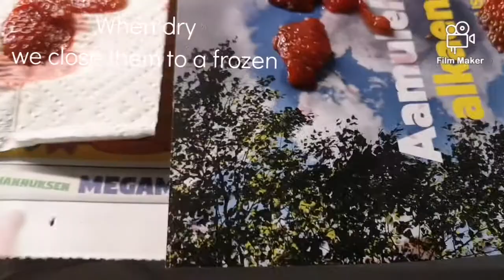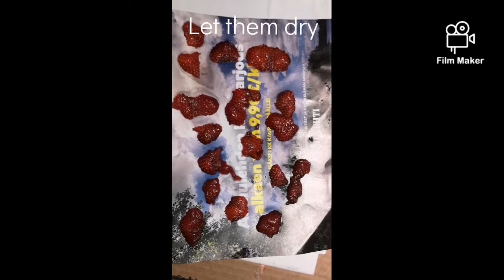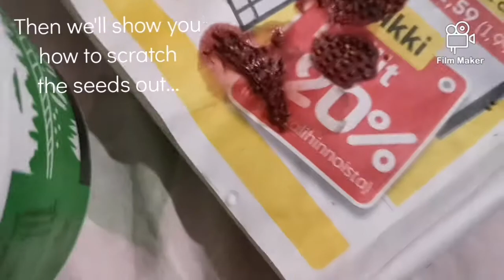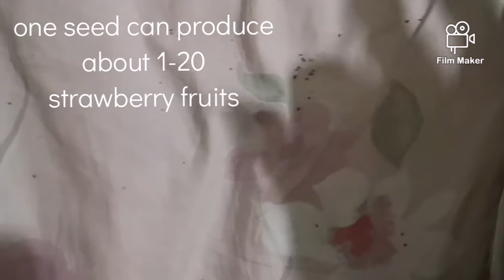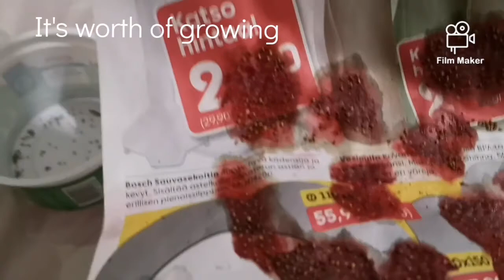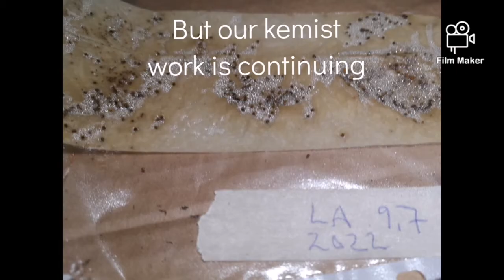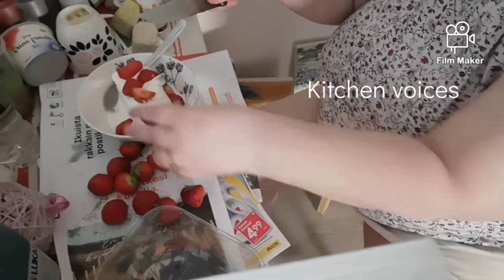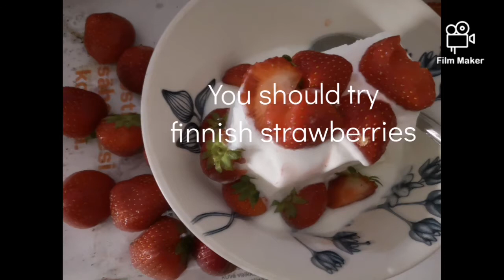🍓🍀Strawberry increasing from seeds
Welcome To our internet pages to

Happy summer and lovely gardening